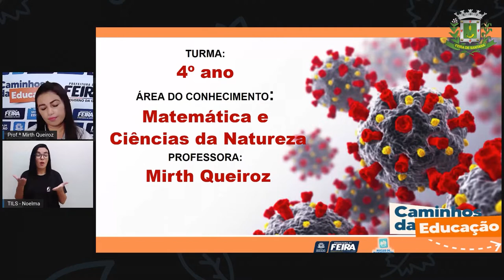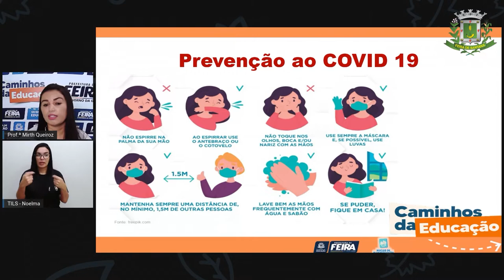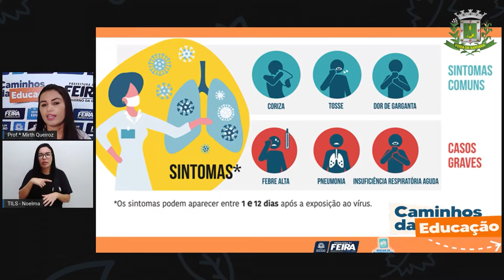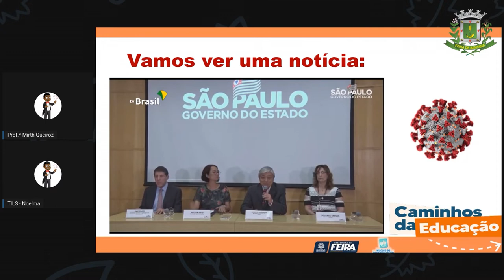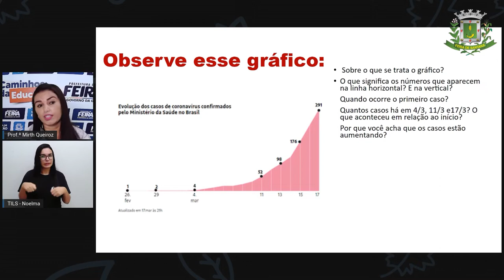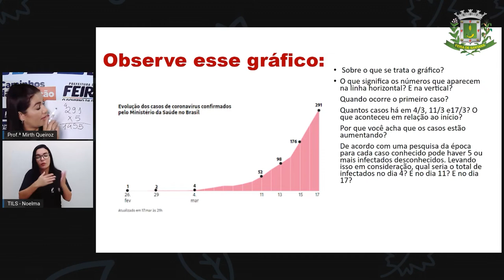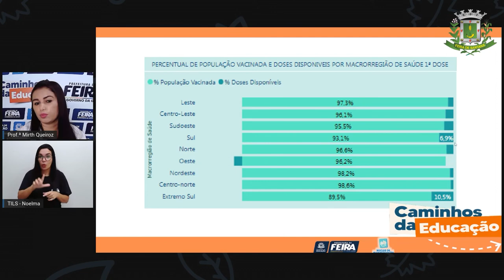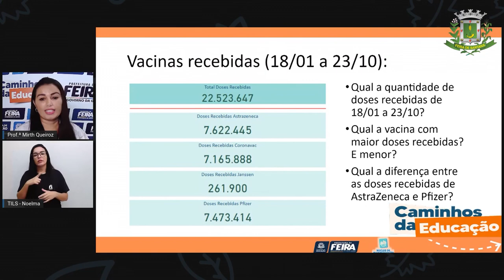Aula 156 4ºANO Profª Mirth Matemática e C da Natureza Matemática do Coronavírus.